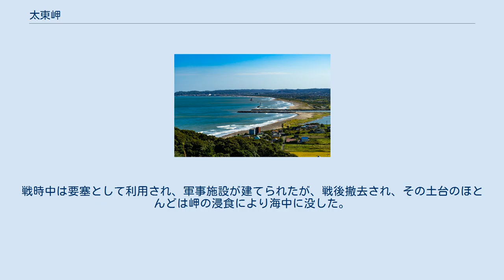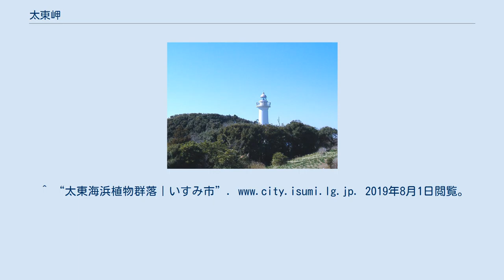太東岬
南房総国定公園 」 太東岬 太東岬（たいとうみさき）は、千葉県いすみ市の九十九里浜南端リアス式海岸に位置する岬である。
南房総国定公園に指定されている。
岬には太東埼灯台が屹立する。
別称は太東埼（たいとうざき）、愛称は恋のヴィーナス岬。
 太東岬から望む日在浦・和泉浦海岸 房総丘陵東端の砂質凝灰岩からなり、標高は約10メートルから最高68.8メートルある。
起伏に富んだ海岸延長は4.5キロメートルあり、太平洋まで断崖絶壁となっている。
海食崖と海中の岩礁に砕ける荒波の雄大な風景は北側に位置する九十九里浜の景観と好対照となっている。
 岬の周辺は公園として整備されている。
北側には刑部岬から九十九里浜が弓なりに連なっており、太東漁港がある。
南側には夷隅川の河口と大原の町並みが見える。
南端の砂浜には日本で最初の国の天然記念物に指定されている太東海浜植物群落がある。
 江戸時代は現在より数キロメートル海に突き出ていたという。
元禄大地震と海蝕により現在の姿になった。
戦時中は要塞として利用され、軍事施設が建てられたが、戦後撤去され、その土台のほとんどは岬の浸食により海中に没した。
現在は少し奥まった位置に太東埼灯台が建てられている。
 太東埼灯台 ^ “太東埼灯台が立地する千葉県いすみ市を「恋する灯台のまち」と認定 日本ロマンチスト協会会長が太田 洋市長を表敬訪問 認定証贈呈 (2019年7月1日)” (日本語). エキサイトニュース. 2019年8月1日閲覧。
^ “太東崎灯台 - いすみ市観光協会”. 2019年8月1日閲覧。
 ^ 千葉県観光物産協会. “太東岬” (日本語). まるごとe! ちば －千葉県公式観光物産サイト－. 2019年8月1日閲覧。
^ “太東海浜植物群落｜いすみ市”. 2019年8月1日閲覧。